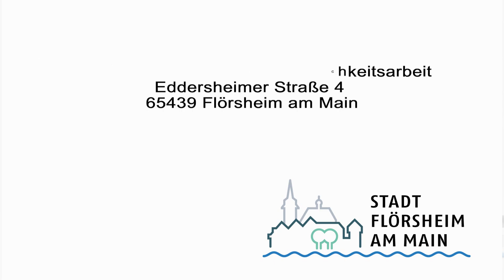Blisch am Freitag, 20. Oktober 2023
Bürgermeister Dr. Bernd Blisch grüßt zum Wochenende und freut sich auf die Flörsheimer Kerb, die am heutigen Freitag startet.